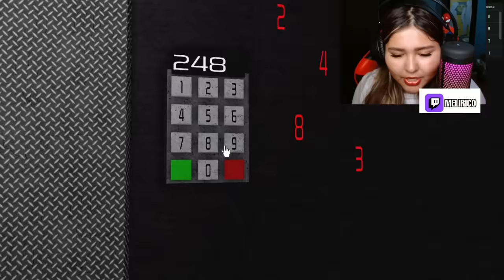UNA RATA GIGANTE ME PERSIGUE ( CHEESE ESCAPE ROBLOX)